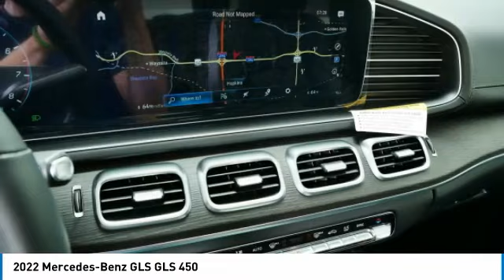2022 Mercedes-Benz GLS GLS 450 Minnetonka Minneapolis Wayzata,MN 75404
Sears Imports
13500 Wayzata Blvd

2022 Mercedes-Benz GLS 450 4MATIC??